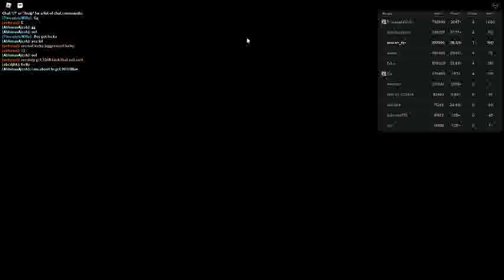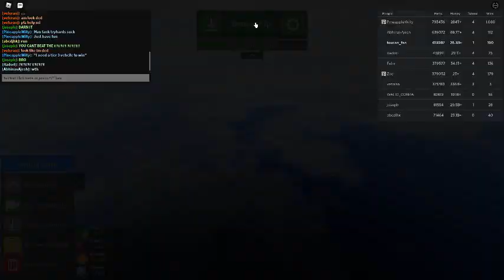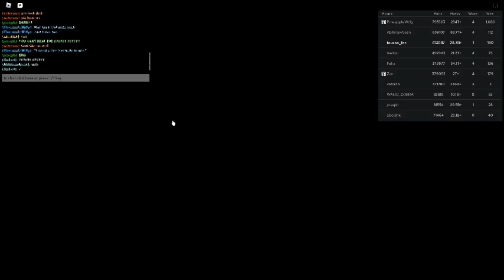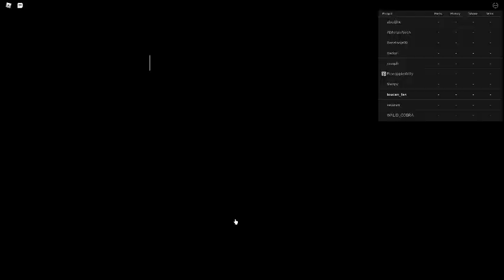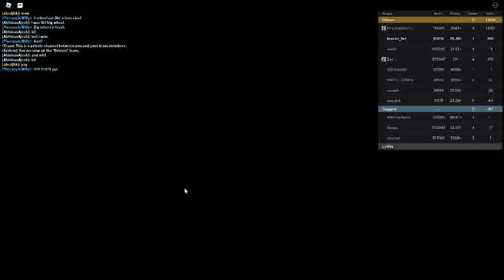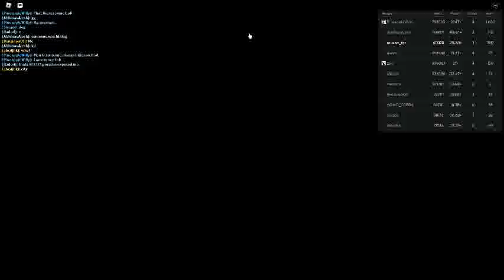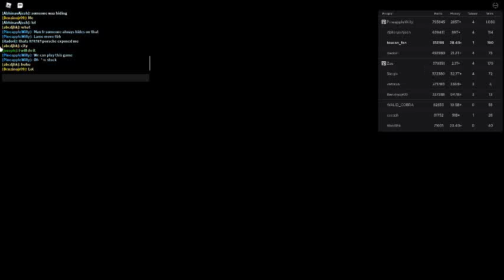Russia Car Crash Compilation 7594